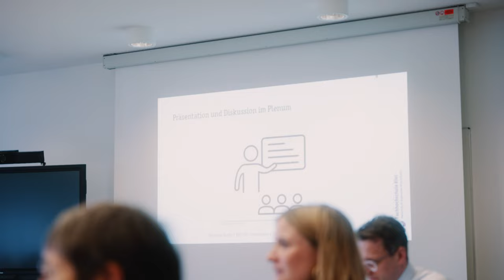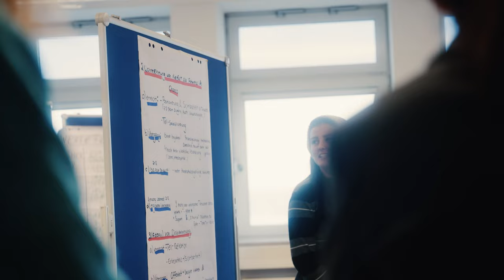Vielfalt gestalten an der FH Kiel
Die FH Kiel wurde am 14. Februar 2023 in Berlin vom Stifterverband für die Deutsche Wissenschaft mit dem Zertifikat „Vielfalt gestalten“ ausgezeichnet.  Abschluss eines zweijährigen Prozesses, in den verschiedenste Personen an der Hochschule involviert waren. Warum das so wichtig ist, erfahrt ihr im Video.